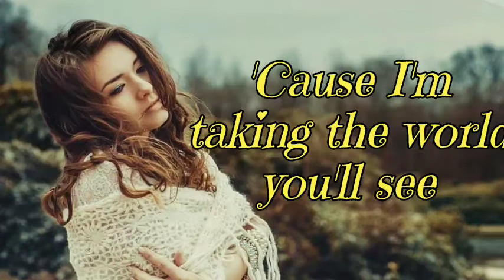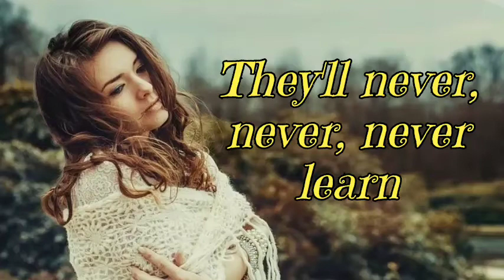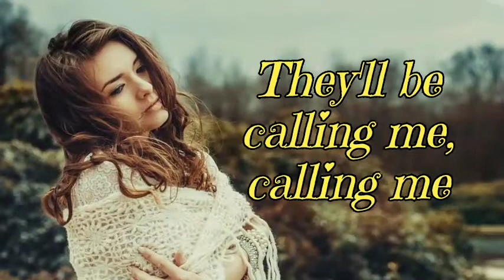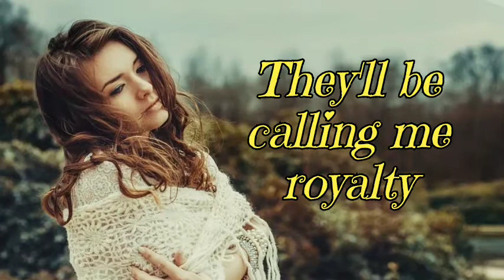Royalty(ft.neoin) - Egzod & maestro chives(lyrics)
Music Buddy: music without limitation

Friends enjoy songs in music Buddy channel

Songs lyrics 🌹🌹🌹

Now, now
Now, now
Calling me
Calling me